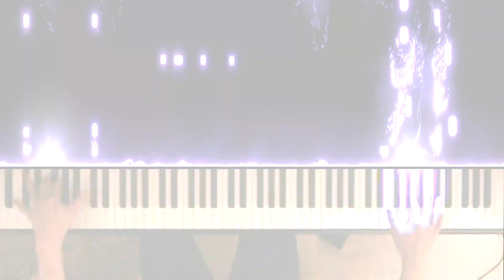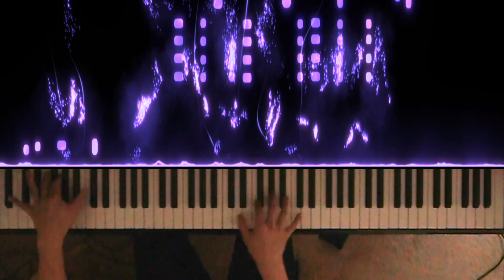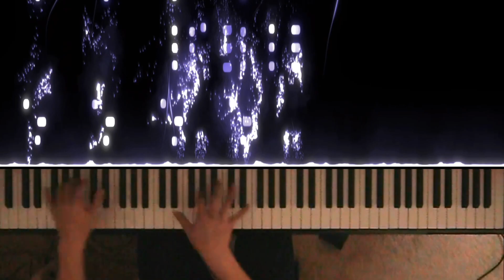Prelude in C Sharp Like You've Never Heard Before (Rachmaninoff)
I will be performing my biggest concert ever at Kennedy Center in Washington DC.

My dark, "boss battle" futuristic remix of Rachmaninoff's Prelude in C Sharp Minor (Op 3 no 2)

I highly recommend Fiverr to get help on things like audio engineering, remixing, photoshop work, making Youtube thumbnails, or album art